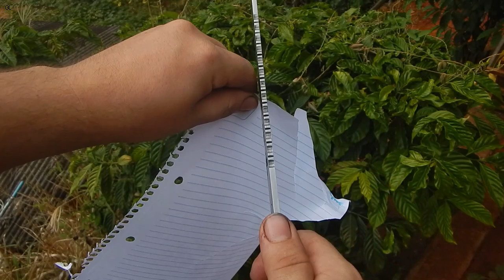Já viu um cabo de faca sair tanta fumaça?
- Encomendas de facas via e-mail, ou instagram, ambos acima.